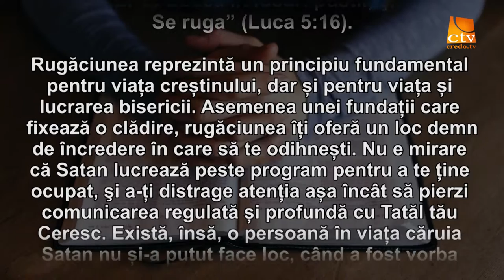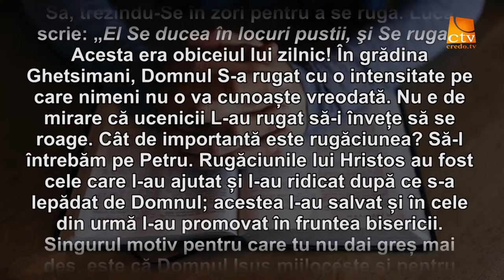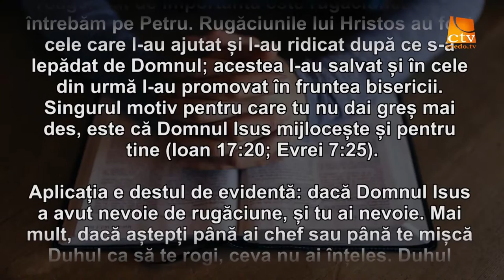Cuvantul Lui Dumnezeu pentru Astazi - 02.01.2016